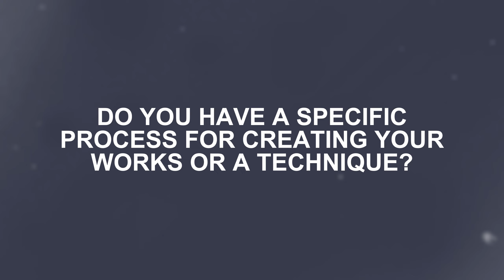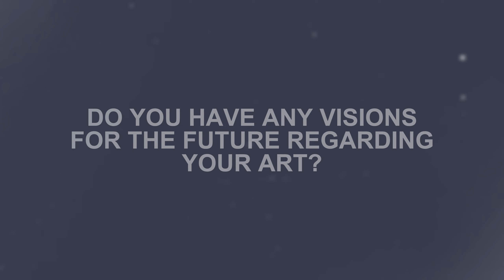»Wait, when the Moon rises...«: Artist Interview with Sandra Kantanen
Part 01/06 of our interview series on the exhibition »WAIT WHEN THE MOON RISES…« with Finnish artist Sandra Kantanen is here! Get exciting insights into the creation of her works and discover the inspiring stories behind her art.

Look forward to the other interviews that will be published in the coming weeks: Mia Dudek, Eva Krau, Leonard Suryajaya, Jesus Torío, Sharbendu De